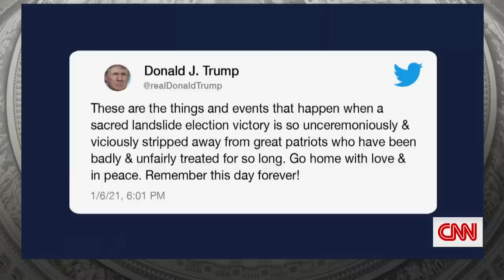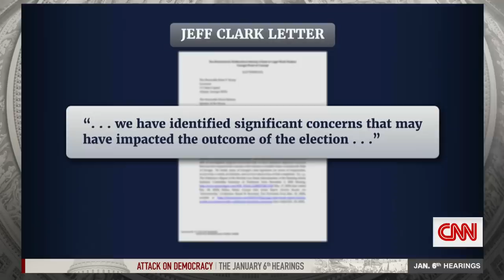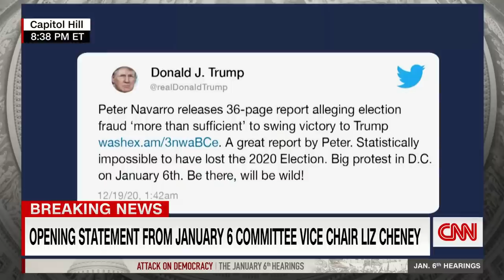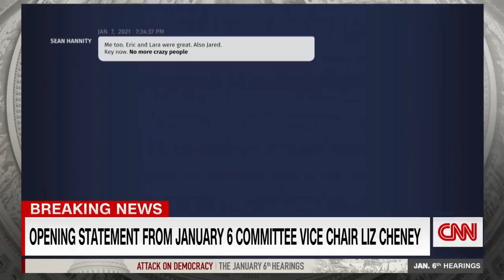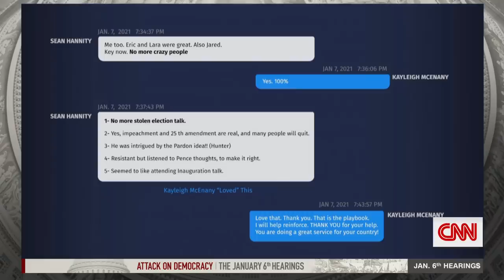Watch Rep. Liz Cheney's entire January 6 hearing presentation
Rep. Liz Cheney (R-WY) presented video testimony from former Trump advisors, including ex-Attorney General Bill Barr and ex-Senior Advisor Ivanka Trump.